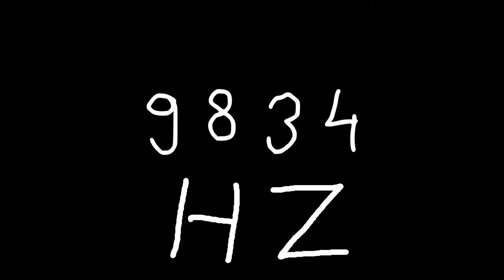9834 hz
Just sound.

chords
sounds
noise
tone
noises
tones
audio
wave
waves
sin
sine
sinus
sinoid
heart
heartbeat
resonancy